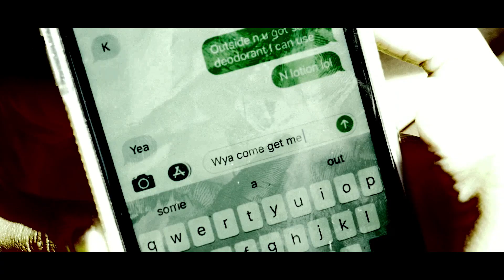VINNY CASHH - ASSHOLE [HD] MUSIC VIDEO